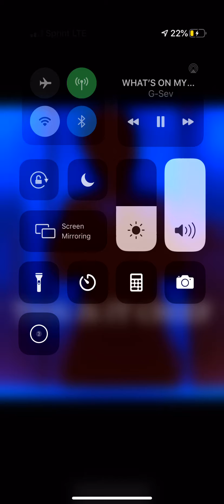G-Sev - WHAT'S ON MY MIND? [Prod. by MAAD]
9th Track From THIS IT CHIEF.